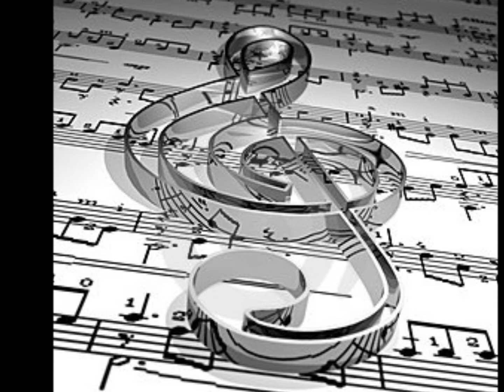Carlos Santana & India Arie - While My Guitar Gently Weeps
Enquanto Minha Guitarra Suavemente Chora

Eu olho para todos, vendo que o amor está dormindo
Eu olho para o chão e vejo que precisa ser limpo
Eu não sei porque ninguém te disse
Como desdobrar seu amor
Eu não sei como alguém te controlou
Eles compraram e venderam você
Eu olho o mundo e eu noto que ele está girando
Com cada erro nós certamente estamos a aprender
Ainda minha guitarra suavemente chora
Eu não sei como você foi distraída
Você também foi corrompida
Eu não seu como você foi invertida
Ninguém te alertou
Eu te olho inteira, vejo o amor que aí dorme
Eu olho para todos
Minha guitarra suavemente ainda chora
Eu olho de fora que você está se entediando
Assim como estou sentado apenas envelhecendo